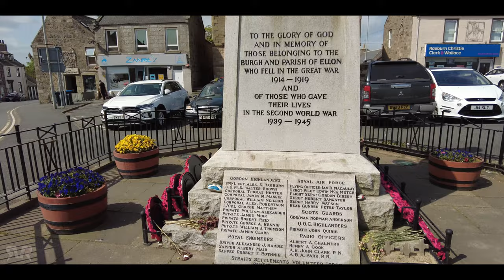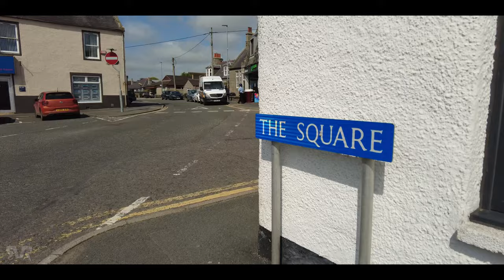Ellon, Scotland: Unveiling the Enchanting Secrets | Captivating Walking Tour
Ellon, Scotland: Unveiling the Enchanting Secrets | Captivating Walking Tour. Experience the magic of Ellon, Scotland in this captivating walking tour video. Join us as we unveil the enchanting secrets of this picturesque town, from its historic streets and stunning architecture to its scenic riverbanks and hidden cafes. Immerse yourself in the beauty of Ellon's natural landscapes and discover the intriguing stories that bring this charming Scottish destination to life. Get ready to be inspired, amazed, and transported to a world of wonder as we explore the hidden gems of Ellon.

About my channel:

Hi, I'm a solo walker based in Scotland who has a passion for exploring beautiful places and scenic walking routes all around the world. Join me on my peaceful walks through stunning cities, charming towns, picturesque villages, and popular tourist destinations both in Scotland and beyond. All of my videos are shot in stunning 4K quality and feature immersive studio and binaural audio that will make you feel like you're right there with me on the walk. For the best experience, I recommend using headphones.